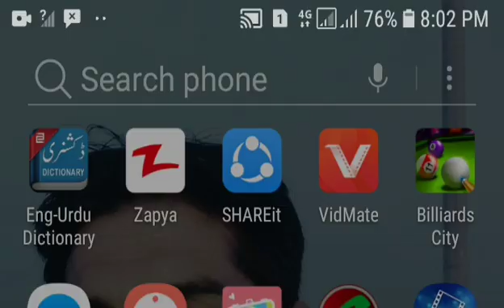khule kachwre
jacobabad deputy commenior office ma khule kachehre ka inaqad logon ne shikayat ke anbar laga deye